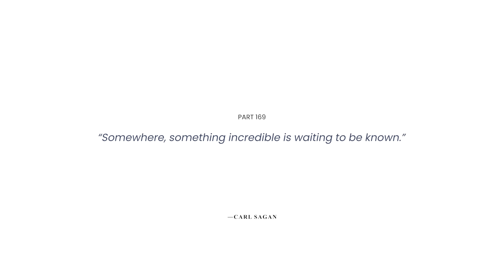ASEAN’s Race to Overtake China - Peng Ong | Endgame #169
Join Endgame YouTube Channel Membership!
Support us and get early access to our videos + more perks in return:

A philosophical conversation about the future of AI between an engineer turned investor and an investor turned educator. Peng and Gita also discuss the urgency for Southeast Asia to ramp up its education, entrepreneurship, and leadership to be able to play on a global stage.

Peng Ong is the Co-founder and Managing Partner of Southeast Asia’s top early-stage tech venture capital firm, Monk's Hill Ventures. He has more than 25 years of industry experience as an entrepreneur, founder, and investor, both in Silicon Valley and Asia. Peng has co-founded several successful companies, including Match.com, Interwoven, and Encentuate, which collectively generate over 1 billion USD in revenues annually.

Peng and Gita are Trustees of the Angsana Council, a not-for-profit advisory council focused on examining technology and its role in driving equitable and sustainable growth across Southeast Asia.

About the host:
Gita Wirjawan is an Indonesian entrepreneur, educator, and currently a visiting scholar at The Shorenstein Asia-Pacific Research Center (APARC), Stanford University. Gita is also just appointed as an Honorary Professor of Politics and International Relations in the School of Politics and International Relations, University of Nottingham, UK.

Chapters
0:00:00 - Intro
0:01:01 - Background
0:11:46 - Investment Philosophy
0:32:18 - Cognition, Nutrition, Money
1:03:35 - Tech Hegemony
1:21:05 - The Next Stage of AI